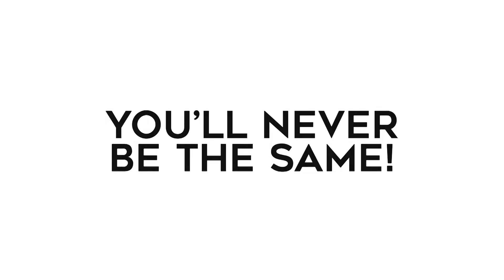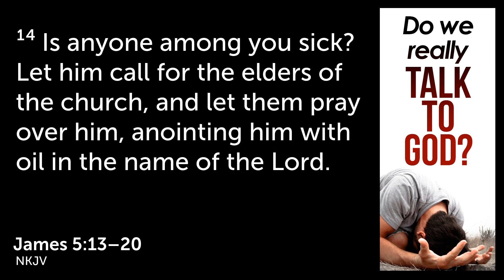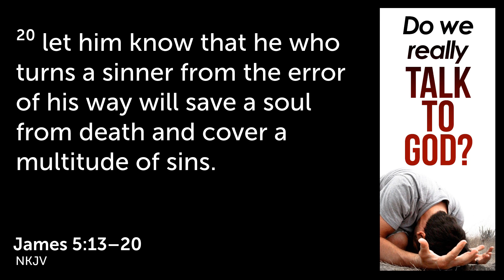Do We Really Talk To God? | New Covenant | Providence, KY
Special message by Bro. John Baird.

New Covenant Christian Center is located at 110 E Main St, Providence (Webster County), Kentucky.

Pastors Tim and Barbara Rigdon.